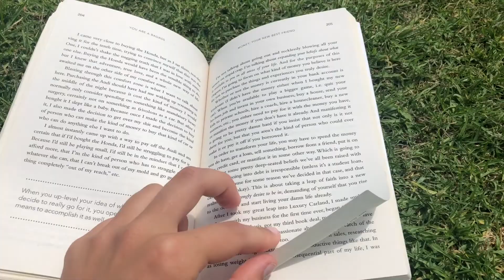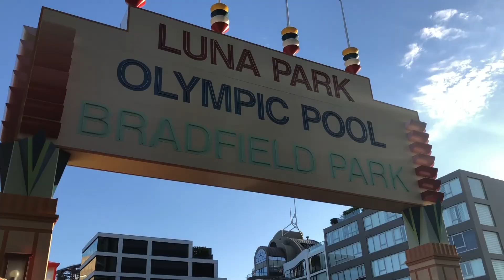BONDI BABES - beaches and tivoli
Vi besöker stränder runt om i Sydney, ni får se verkligheten bakom vårt julpynts jobb, vi promenerar över den kända Harbour Bridge till Luna park och jag visar mina senaste second hand fynd!